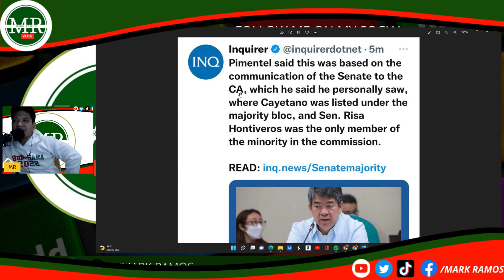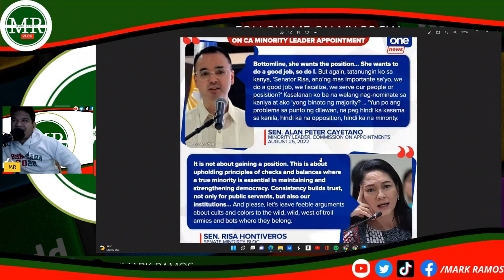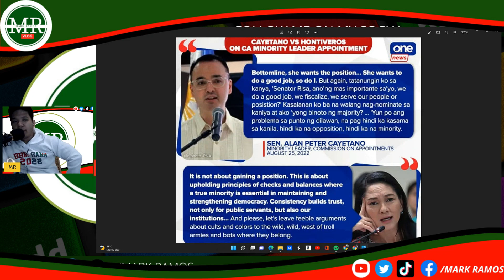PIMENTEL SINUPALPAL SI BOY 10K